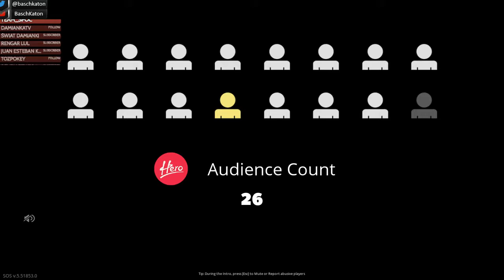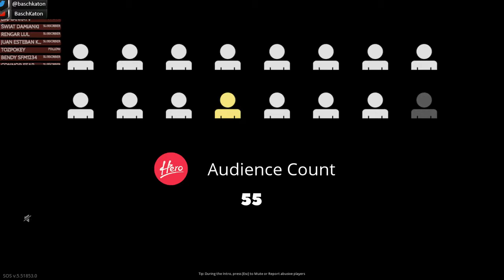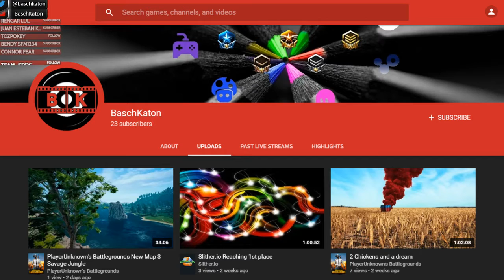SOS Aggressive Solo Pro